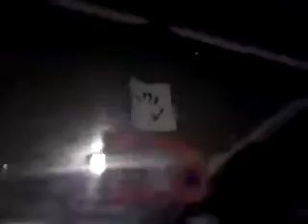LIVE LIKE LEE